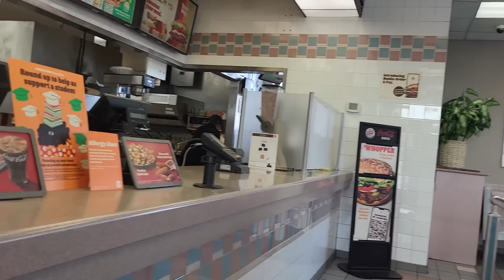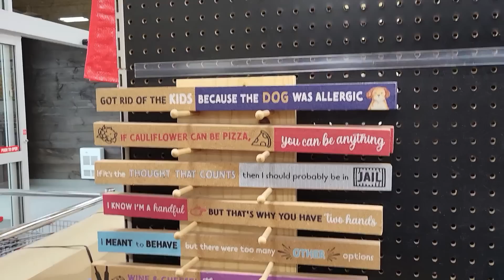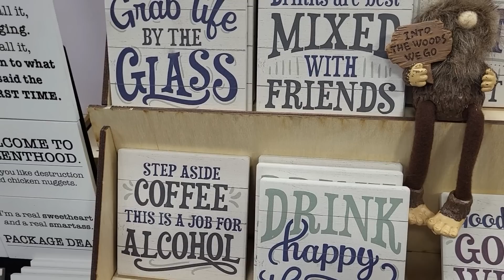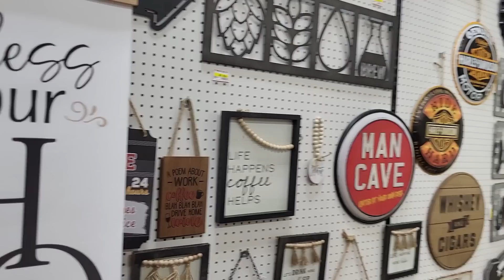EYE DOCTORS & BURGER KING FOR LUNCH